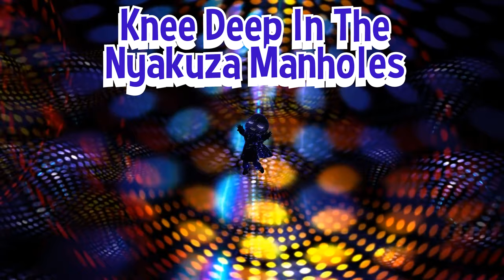🎵👌 SMUGADELIC - ( Nyat Just ) Knee Deep In The Nyakuza Manholes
I only upload High Quality Freak of the Week